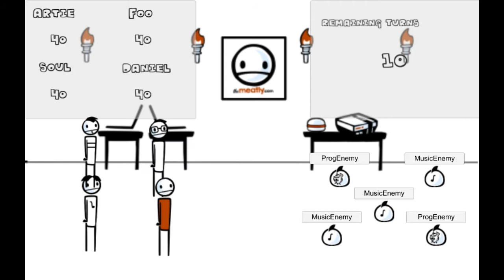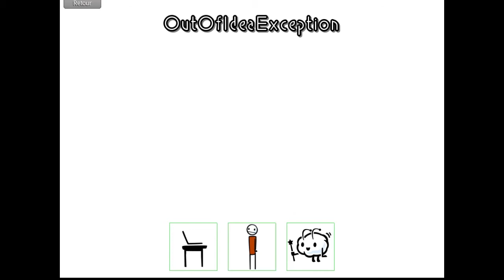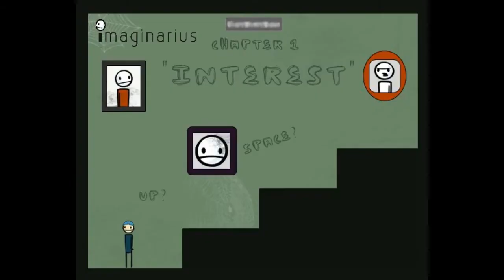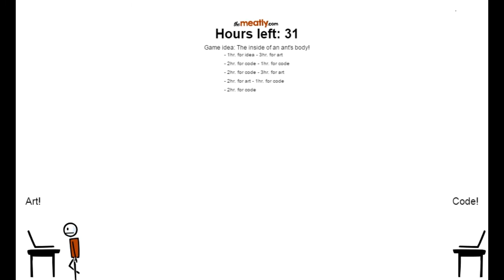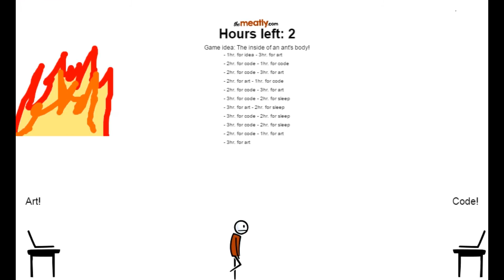Jupi Plays Indie Games: ALL THE INDIE GAMES [Meatly Jam] [Part 4]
Basically I wanted to play all of the games that were entered in the Meatly Jam, so I did. The games entered into this jam were inspired by the Meatly Comics with the theme "Life as a Game Developer"!